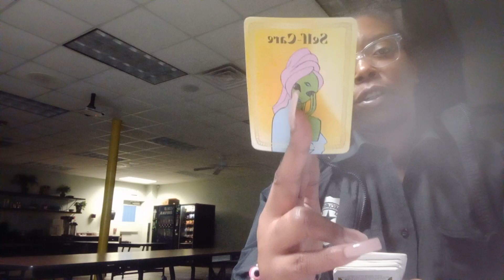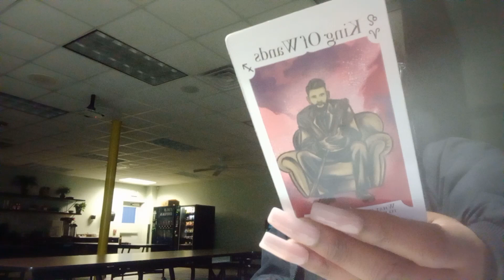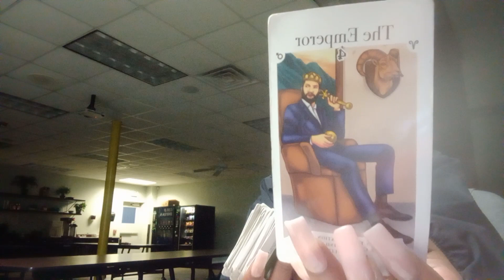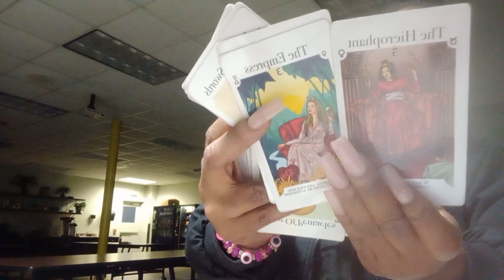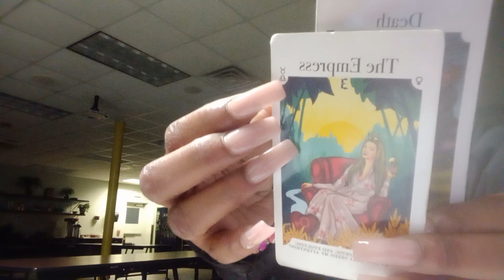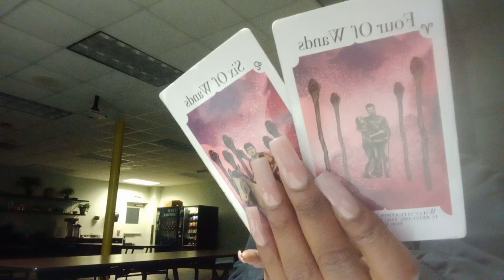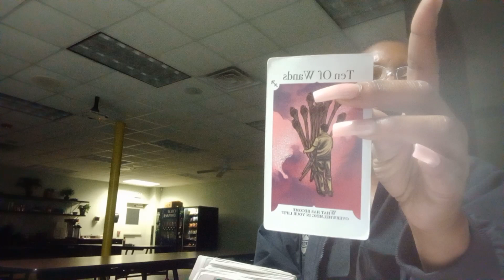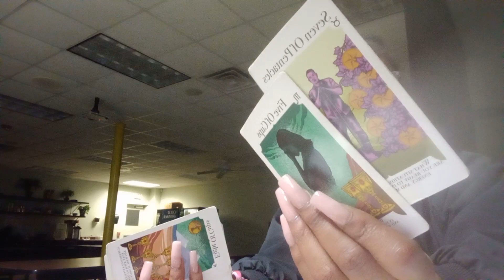Sagittarius ♐, This BROKE couple👫ANALYSIS & RESEARCH Your POCKETS🧐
CA:$PonyTarot